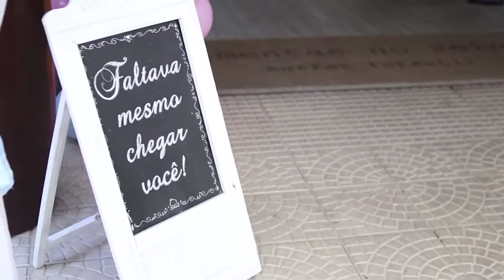Pimentas no Reino Buffet Filmagem Festa Infantil Duda 3 anos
Filmagem Festa Infantil Duda 3 anos Buffet Pimentas no Reino S. Andre SP

Fotografias Festa Infantil da Maria Eduarda 3 anos, a festa aconteceu em Santo André SP no Buffet Pimentas no Reino.

Conhecemos essa família linda desde o primeiro aniversário da Maria Eduarda, ficamos muito felizes em poder participar em mais um ano e dessa vez com o tema Cinderela.

A festa infantil da Maria Eduarda fugiu totalmente do tradicional, começamos nossos cliques com um super making of. Sim, making of infantil no Salão Funny Days.

Conseguimos lindas fotografias mostrando toda a preparação da Duda para a sua festa, ficou literalmente uma Cinderela. Depois do Making Of seguimos para o Buffet Pimentas no Reino, um dos melhores buffet de festa infantil do ABC, o espaço estava super decorado, o que rendeu lindas fotografias.

Com vocês a festa infantil da DUDA 3 anos.
Dá o Play que é vídeo!

Retrô Kids Fotografia | Especializados em Fotografia e Vídeo de Festa Infantil